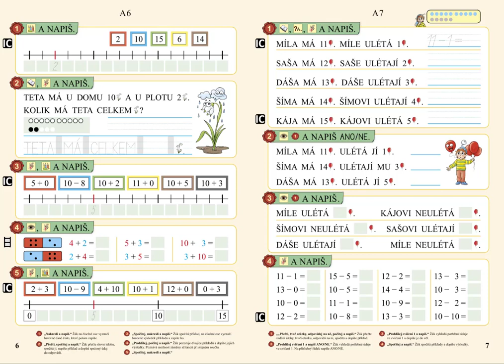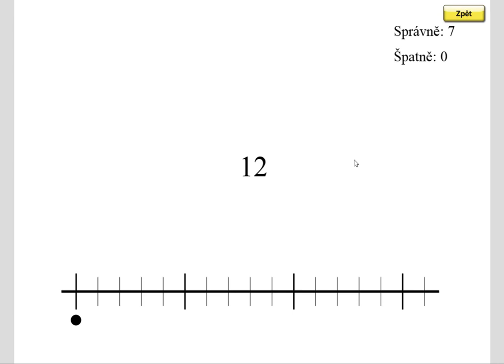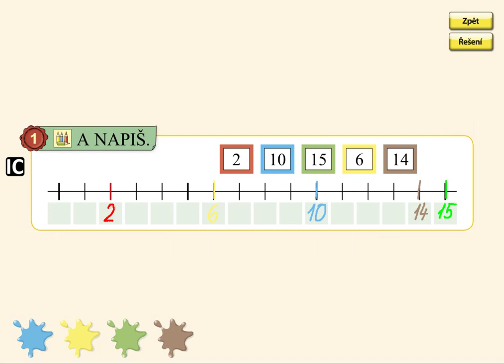Číselná osa v oboru 0 až 15, MATÝSKOVA MATEMATIKA 3. DÍL - POČÍTÁME DO DVACETI, str. 6, cv.1